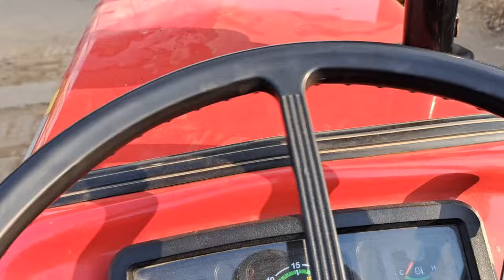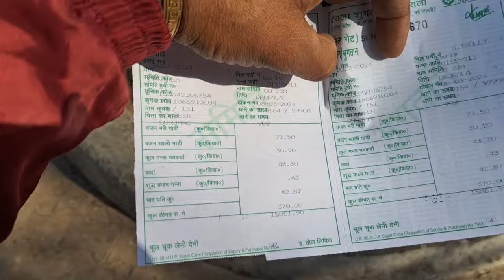अब तक कोई भी नयी गन्ना वैरायटी किसानों को खुश नहीं कर पाई..हमारा 13235 बीज खत्म हुआ